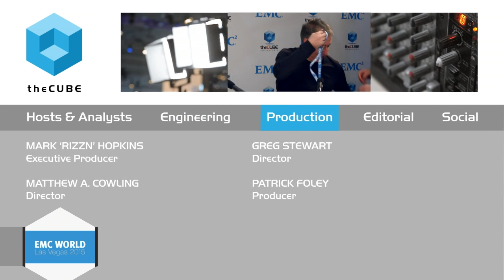Jason Kotsaftis | EMC World 2015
Collaboration, standardization key for database solutions

EMC Corp. not only works with partners such as VCE Company, LLC when developing infrastructure, but also with competitors such as Oracle. During EMC World 2015, EMC Solutions Director Jason Kotsaftis explained to theCUBE hosts Stu Miniman and Steve Chambers that EMC’s collaboration with VCE’s Vblock gives them standardization with flexibility at the database and application layer.

“Customers can choose what they want to run,” he said. “They get standardization of the server network storage, but they have the option to deploy different apps and workloads over time.”

Giving customer standardization and flexibility

EMC shares Oracle’s vision of the cloud, at least in some respects.
“When it comes to the application owner, we both want to standardize infrastructure,” Kotsaftis said. “But in terms of implementation, we have different visions. The Vblock provides standardization, but it’s open; it’s designed to run many different things. Our view of the data center is aligned to what we see customers doing today. Ninety percent of our customers run more than Oracle. The VCE architecture gives a customer standardization as well as flexibility.”

Kotsaftis notes that open source software is gaining ground in database applications and for smaller, departmental functions. He also sees a bright future for all flash array, including the XtremIO.